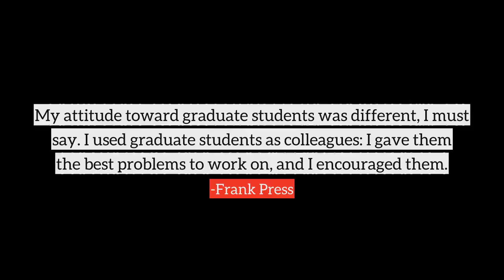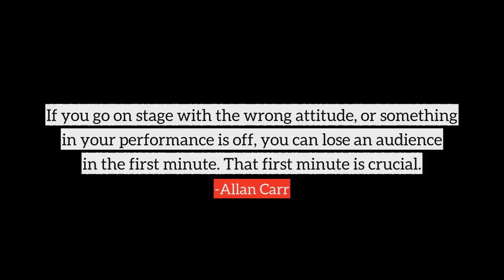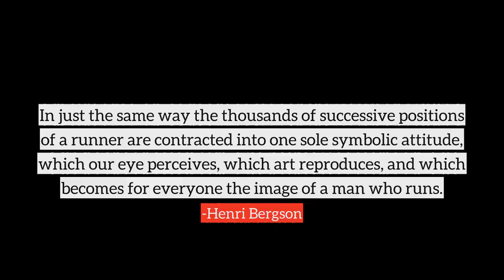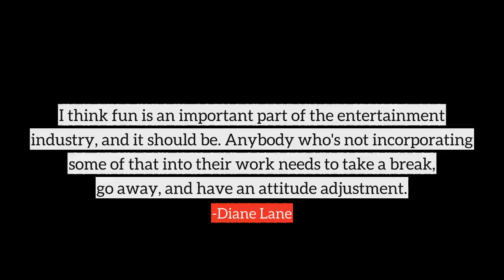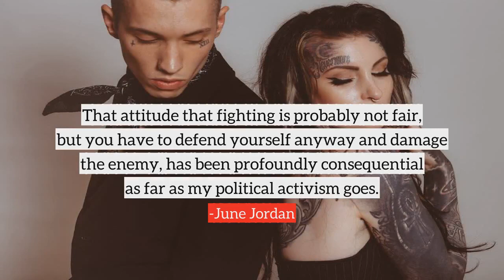Attitude top quotes, best quotes on Attitude by famous people and authors | part-8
Following are the few quotes on Attitude, in this video
1) The attitude of insolent haughtiness is characteristic of the relationships Americans form with what is alien to them, with others.
2) Your living is determined not so much by what life brings to you as by the attitude you bring to life not so much by what happens to you as by the way your mind looks at what happens.
3) My attitude toward graduate students was different, I must say. I used graduate students as colleagues: I gave them the best problems to work on, and I encouraged them.
4) The phenomenon of home schooling is a wonderful example of the American can-do attitude. Growing numbers of parents have become disenchanted with government-run public schools. Many parents have simply taken matters into their own hands, literally.
5) My first feeling about the paper and the attitude is that it is absurd.
6) Each experience through which we pass operates ultimately for our good. This is a correct attitude to adopt and we must be able to see it in that light.
7) It was just like a dream. I could have ended up with an album that's not all that different from anything else coming out of Nashville. Mutt made the difference. He took these songs, my attitude, my creativity, and colored them in a way that is unique.
8) It is impossible to exaggerate the wide, and widening, gulf between the American attitude on the Iraq war and the view from our friends across the Atlantic.
9) Athletic competition clearly defines the unique power of our attitude.
10) Liberalism is an attitude rather than a set of dogmas - an attitude that insists upon questioning all plausible and self-evident propositions, seeking not to reject them but to find out what evidence there is to support them rather than their possible alternatives.
many more...